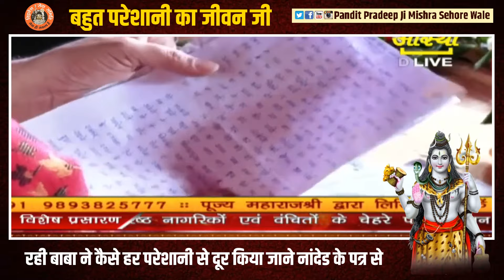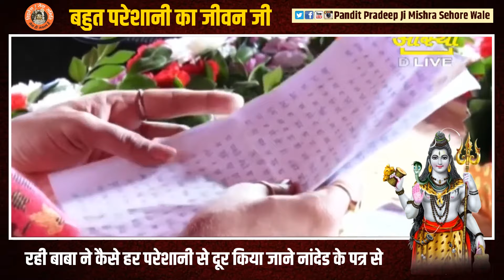बहुत परेशानी का जीवन जी रही बाबा ने कैसे हर परेशानी से दूर किया जाने नांदेड के पत्र से || Pradeep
बहुत परेशानी का जीवन जी रही बाबा ने कैसे हर परेशानी से दूर किया जाने नांदेड के पत्र से || Pandit Pradeep Ji Mishra Sehore Wale